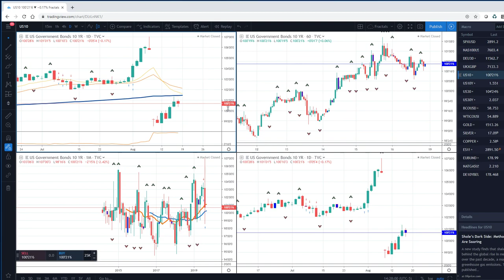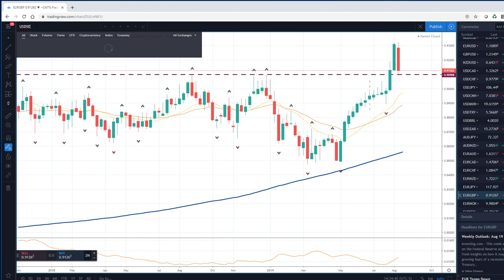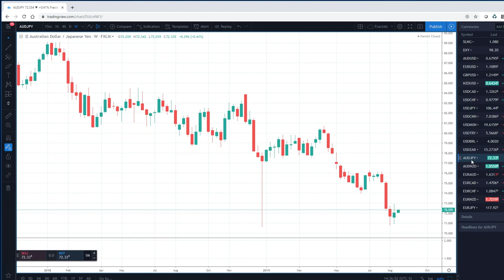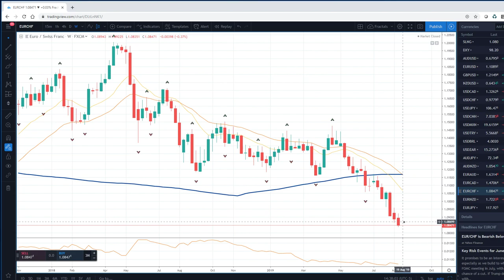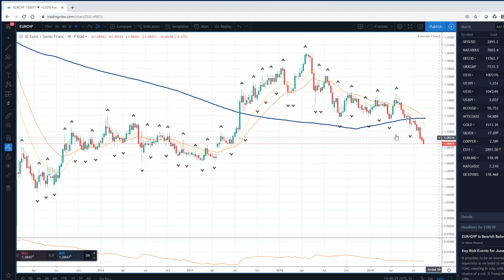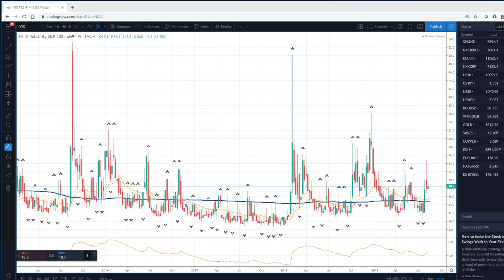18Aug19 Week Ahead Preview - PrivateerFX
THIS WAS
18Aug19 Week Ahead Preview - PrivateerFX